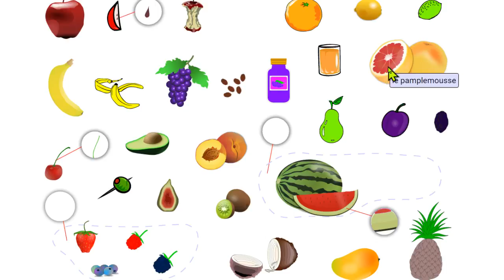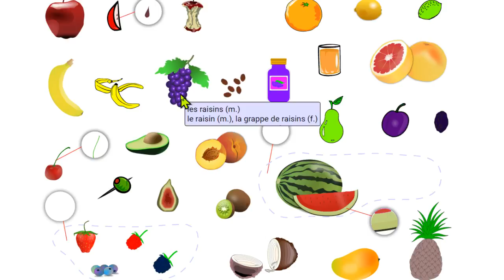تعلم الفرنسية بالسمع الفواكه